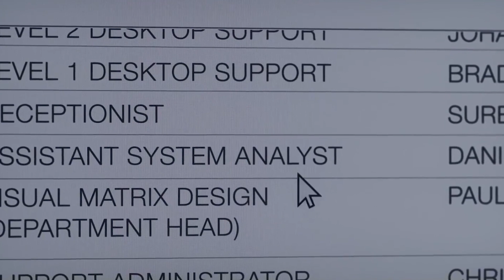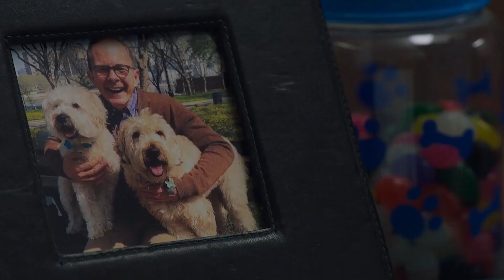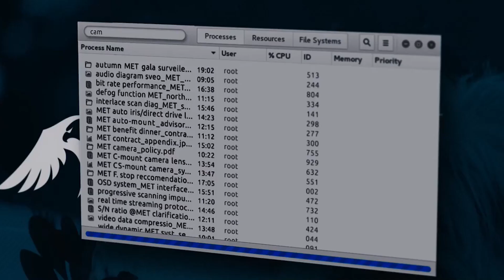Cybersecurity Experts Break Down Hacking Scene From Oceans 8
Seeing as we had a lot of positive feedback from the previous hacking TV scene we released, we decided to release another one!

We are joined by Greg Van Der Gaast (security management advisor) & Ian Murphy (VP EMEA - LMNTRIX) who break down a hacking scene from the film, Oceans 8.